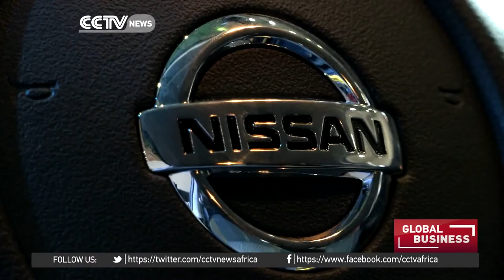Nissan Motor Corporation freezes expansion as Egypt eases forex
Nissan Motor Corporation's Egyptian unit has frozen a plant expansion project in Cairo because of a lack of access to foreign currency. The decision prompted policy changes this week by the country's central bank to help investors from abroad. Yasser Hakim reports on whether or not the central bank decision came a little too late.